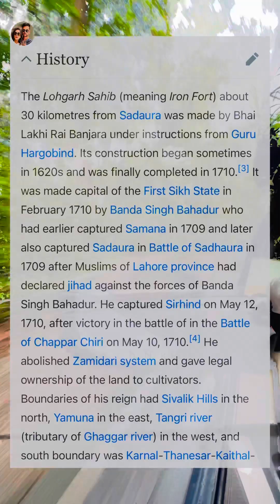Maa Bhadra Kaali Temple in Kalesar Jungle - YamunaNagar | Kolar | Himachal Pradesh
Title: Hidden Gem in Kalesar Jungle - Bhadra Kaali Temple  | YamunaNagar Vlog | Kolar | Himachal Pradesh

**YouTube Caption:**

Join me on an incredible journey through the lush Kalesar Jungle to the sacred Bhadra Kaali Temple, just 55-60 km from YamunaNagar. 🌿✨

Our adventure began on a rainy Saturday, perfect for a day of exploration. The drive started smoothly, but after 40 km, we found ourselves in the heart of Kalesar Jungle. The rain added a mystical touch to our jungle safari, with the dense green surroundings making the drive both thrilling and serene. The thought of encountering wildlife heightened the excitement as we made our way to the temple. 🐾

After about 1.5 hours of driving, we finally arrived at the Bhadra Kaali Temple, surrounded by towering trees and an atmosphere of pure tranquility. The temple, hidden in the depths of the jungle, was a peaceful retreat. The echoing sound of the temple bell amidst the silence of the jungle was truly magical. 🙏🏼✨

The temple priest greeted us warmly and insisted we enjoy the langar—a simple yet heartwarming meal of dal, rice, puri, and halwa. The experience left me feeling blessed and deeply connected to the divine. 🍛

But the journey didn’t end there! On our way back, I stumbled upon another historical gem: Lohgarh Fort, built by Guru Hargobind Singh Ji in 1620. This fort, a piece of our rich heritage, reminded me of how many hidden treasures surround us that often go unnoticed.

This vlog is part of my ongoing Hindu Temple playlist, where I aim to showcase the spiritual and historical richness around YamunaNagar. I hope this video inspires you to explore the lesser-known wonders of our beautiful country. 🌟